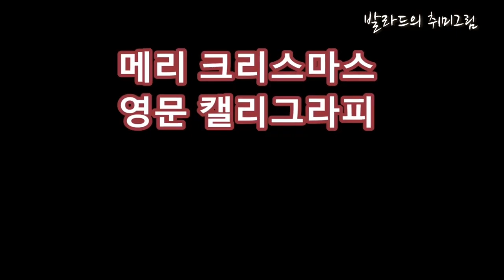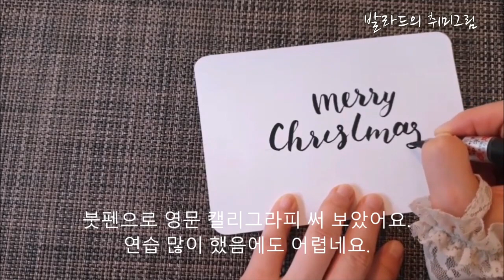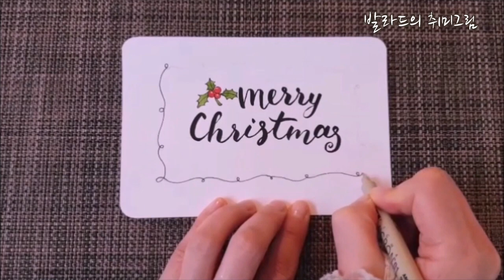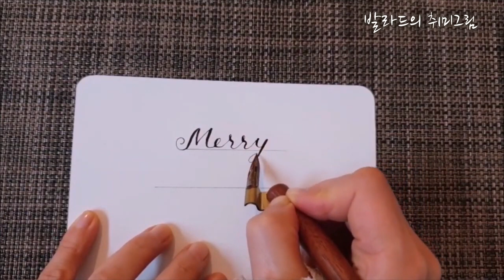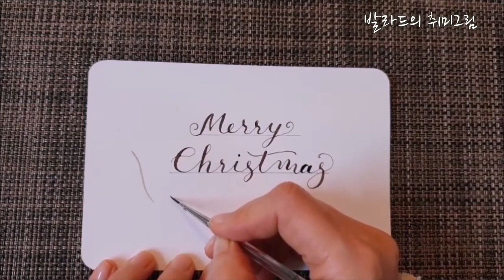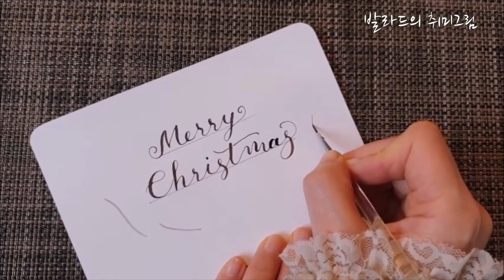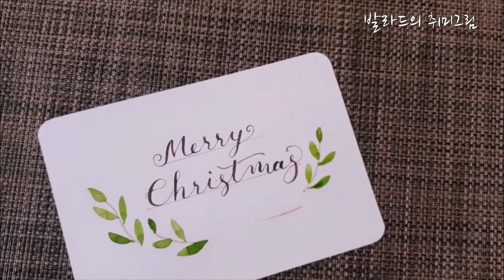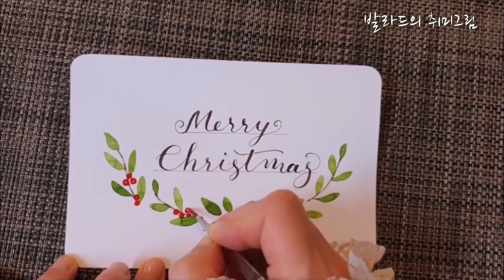메리 크리스마스 영문 캘리그라피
올 한 해 동안 저의 채널 찾아주시고
베풀어주신 성원에 깊은 감사드립니다.
모두 행복하고 따뜻한 크리스마스와 연말 잘 보내시길 바래요^^